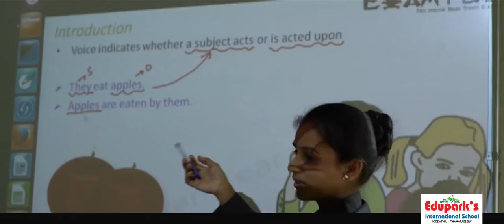Hillview International School